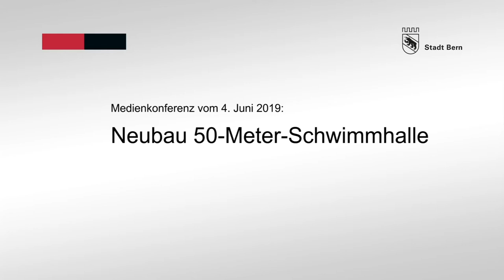Schwimmhalle Neufeld - Botschaft von Alec von Graffenried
Für den Bau der neuen 50-Meter-Schwimmhalle im Neufeld hat der Gemeinderat zwei Abstimmungsvorlagen zuhanden des Stadtrats verabschiedet: Einerseits die Vorlage zum Baukredit von 75,5 Millionen Franken und zum Erwerb der benötigten Flächen im Baurecht sowie andererseits die Vorlage für die Zonenplanänderung. Die Stimmberechtigten befinden über beide Vorlagen voraussichtlich im November 2019.